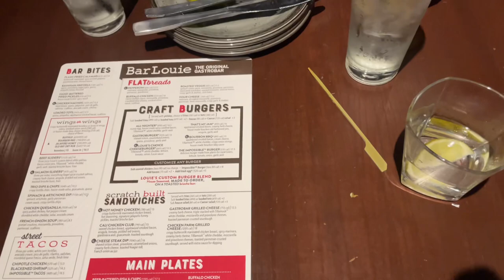VLOG| STRIPPER MAINTENANCE + GRWM + COME OUT & HAVE DRINKS WITH ME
Hey my lit babies ! In this vlog you’ll see me getting my nails and toes done + me doing my hair. Also come out and have drinks with me. Please make sure to like comment and subscribe we’re on the road to 10K 🥳 I miss y’all so bad and I’m done leaving y’all frfr we locked in this time fasho 🫶🏽💕